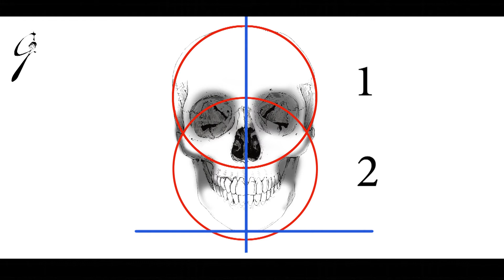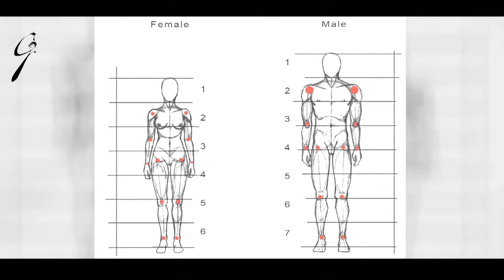एनाटॉमी ड्राइंग लाइन एंड कंटूर लाइन्स with Sanjay Kumar part 6 ( Human outline contour)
Sanjay Kumar, a contemporary renowned Indian artist from Chandigarh is presently a Professor of Visual Arts at M D University, Rohtak. Recepeint of many national and international awards and honours, he is well known for his swift line drawing quality, bold and bright colours, and unique graphic prints. He has been invited by many international art residencies and has thus represented India on a global platform. With more than 500 exhibitions to his credit on national & international level, Sanjay has his works in collection with almost all Indian art museums, international curators and collectors. In this exclusive interview to our G Movie Productions, he has wonderfully explained the tips and importance of Sketching for fine art students, artists, art lovers, professionals and people from all walks of life in general. G Movie Productions is dedicated to working towards the untouched know hows of various fields and for students and professionals to see, learn, understand, imbibe and practice for a better understanding and approach with our tutorials and exclusive interviews with various famous personalities from their fields.

एनाटॉमी ड्राइंग लाइन एंड कंटूर लाइन्स
एनाटॉमी ड्राइंग में मनुष्य के धड़ से नाभि तक की ऊंचाई कितनी होती है?
एनाटॉमी ड्राइंग क्या है?
चेहरे के अनुपात में पुरुषों का कंधा कितने गुना होता है?